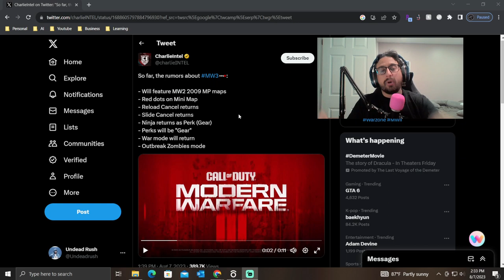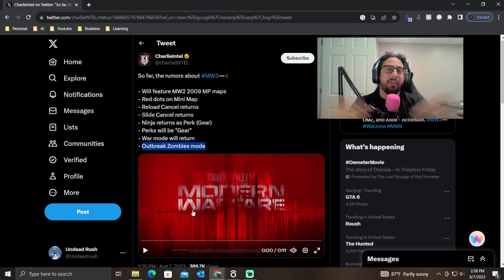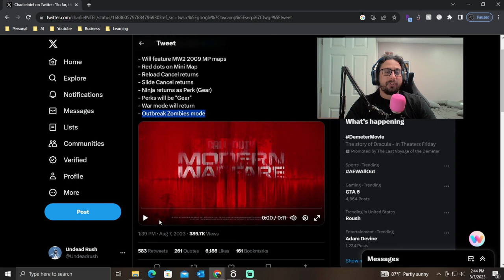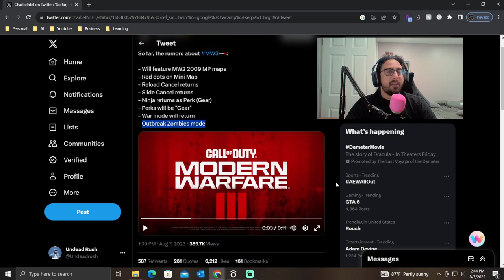Modern Warfare III - The "2 Year" COD Cycle | E38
MW3 2023 has a ton of leaks out for it which we can start assuming what the game might entail. Modern Warfare 3 2023 is going to have an outbreak mode and perks which will be used as gear. A combination like this might add a new dynamic to the call of duty franchise. Or it could be a dud, we will have to see.